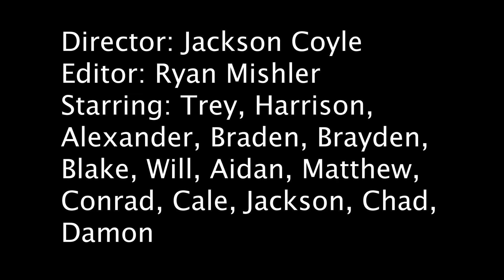2C Wing Video 2022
In the fall of 2021, the Second Center Flag Football team would lose in the championship game. A year later, 2C Juicy completed its revenge tour, going undefeated the entire season and finally winning the title of "Taylor University Intramural Champions". This is a look into what went on during the offseason that allowed 2C to gain the edge it needed to win it all.

Directed by Jackson Coyle
Edited by Ryan Mishler